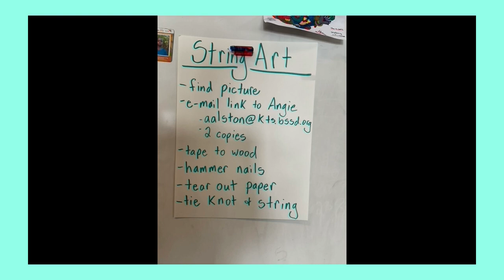Art Camp Day 2022 Day 1